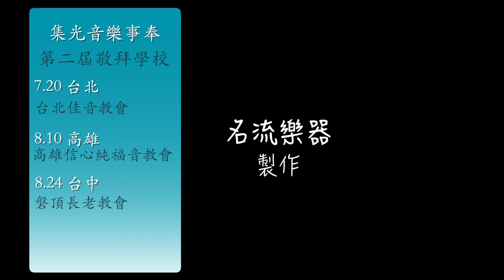小朱 集光音樂Bass講座影片